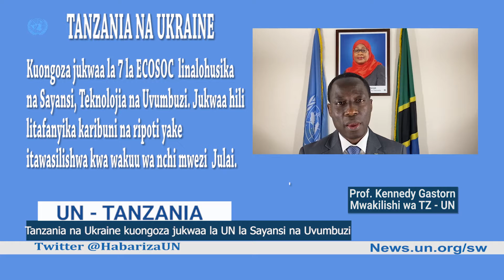HABARI ZA UN - Anga ndio paa ardhi ndio zulia! walalama wakimbizi Afghanistan